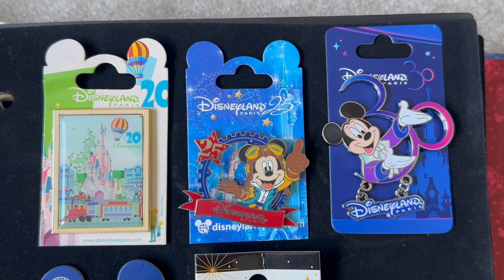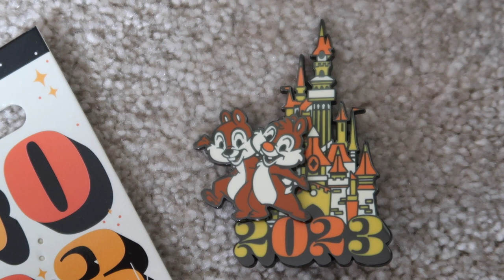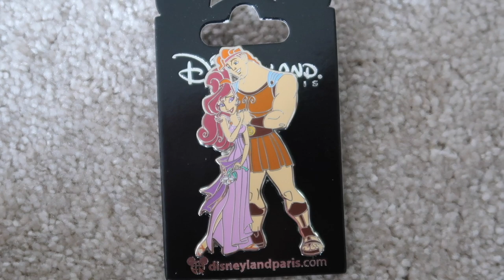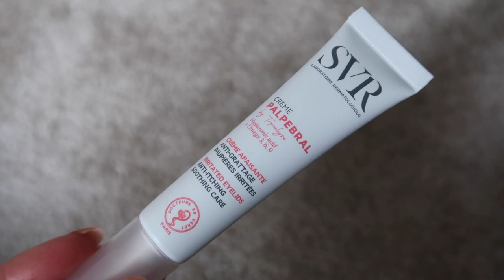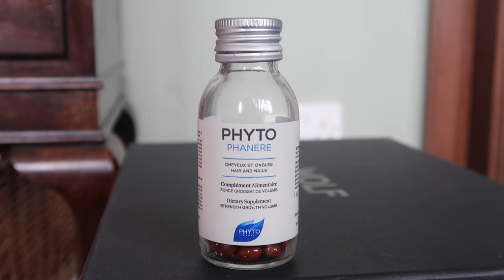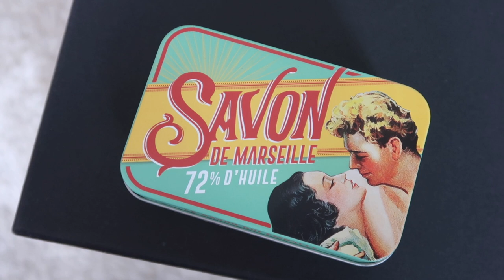Disneyland Paris & Paris Trip Haul 2023 | Rose Keats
On Me
On Me In This Video